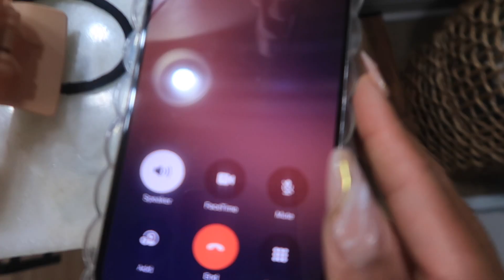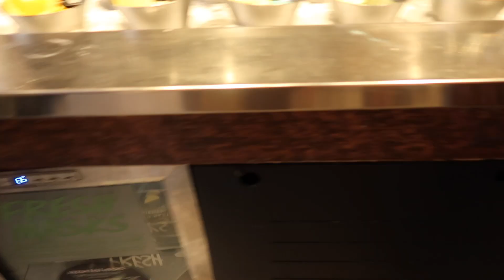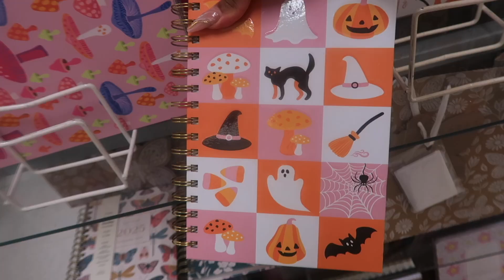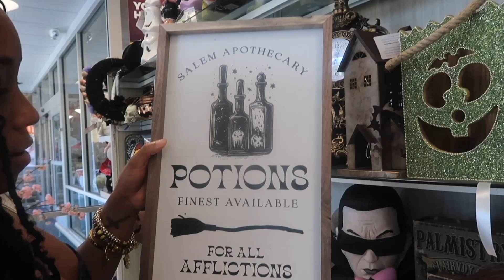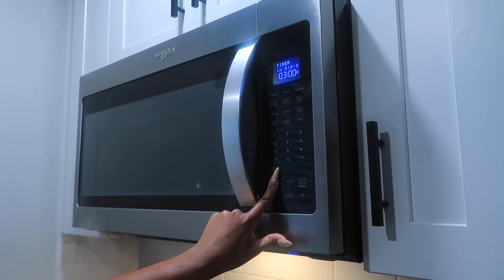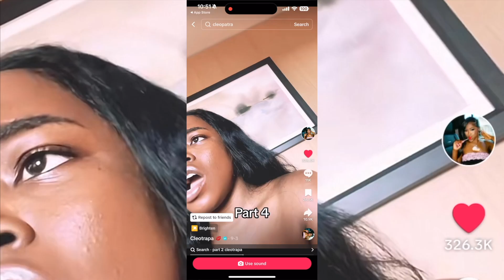Cozy Fall Vlog🕯🍂 1000 subs! Me & My Sister go Shopping, Chicken Noodle Soup, Movie Night, Baking, 🎃🍷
A cozy fall vlog to get into the fall vibes here in the south🕯🧶🍂🧋🧸

chapters
00:00- 00:48 get ready w/ Mya
00:49 twin sister shopping day
04:24 lunch + new toys
04:48 bake w/ Mia
05:12 delicious chicken noodle soup recipe
06:56 making natural fall scented air freshener
07:05 everything haul | decor, clothes, candles, skin & body care
13:08 fall bath + fall shower routine
13:18 pinterest pumpkin painting  + cinnamon tea
14:55 1K subs! + movie night